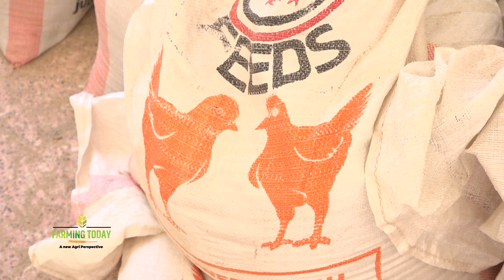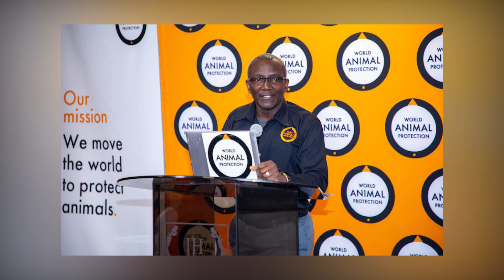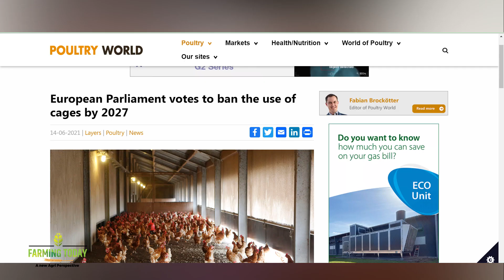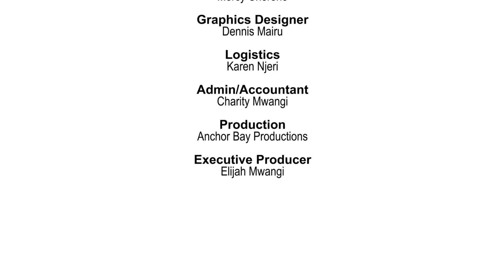"I make Ksh. 10,000 from 7 Poultry Cages Daily" - Why Animal Welfare is Against this Farming Method!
Despite opposition from animal welfare organizations battery cage system is gaining traction among Kenyan farmers who argue they save on space and improve egg production. In this episode, we look at the hits and misses of this intensive system of chicken farming.

For further inquiries on this production, contact;